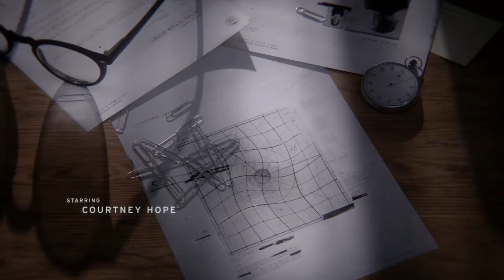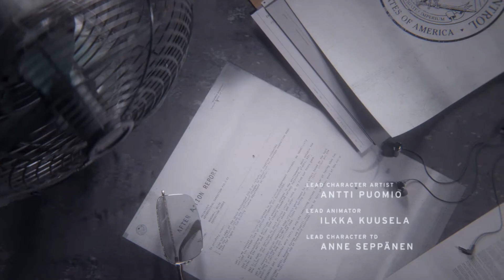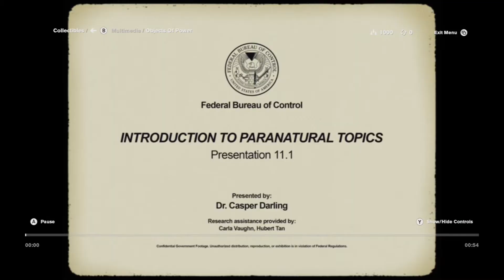The DIRECTOR is IN! - Control, Part 1 | LanceOllyFre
And so begins my descent into the Oldest House in Control, a new game created by Remedy Entertainment, the same guys who created the Max Payne series, Alan Wake, and Quantum Break. I just started the game and I already loved it. This game's amazing characters, bizarre setting and even bizarre missions, and other things that makes me laugh, rage, and weirded out for fun.

Welcome to the Federal Bureau of Control, where we make SCP Foundation look like a group of bug collectors. ;P